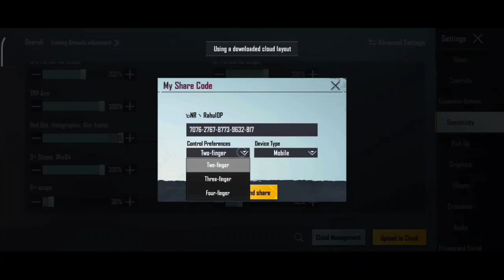New Update 1.9.0 !! Best Sensitivity Code + Control Setting PUBG Mobile | BGMI After Update 1.9⚡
Server :- India

BGMI Sensitivity Code :-👇

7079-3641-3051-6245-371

3 Finger Control Code :-👇

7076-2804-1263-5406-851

bgmi 1.9.0 update full gyroscope sensitivity handcamp

1.9 UPDATE ZERO RECOIL BGMI SENSI